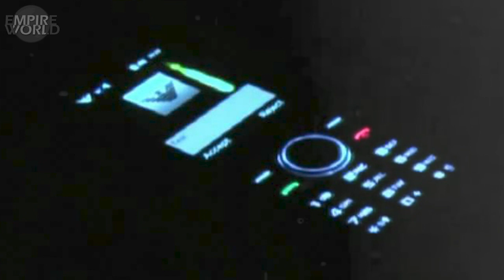រឿងនិទានខ្មោច - ទូរសព្ទ័រោទិ៍ពេលរាត្រី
សូមស្វាគមន៍មកកាន់ ឆាណែល EmpireWorld 🌏
សូមអរគុណចំពោះការទស្សនា និងសូមអធ្យាស្រ័យចំពោះកំហុសឆ្គង។
➡️Music Background: Youtube Free Music

អរគុណសំរាប់ការទស្សនា និង សាប់ស្រ្កែប សំរាប់ពត៌មានជារៀងរាល់ថ្ងៃម៉ោង៦ព្រឹក!